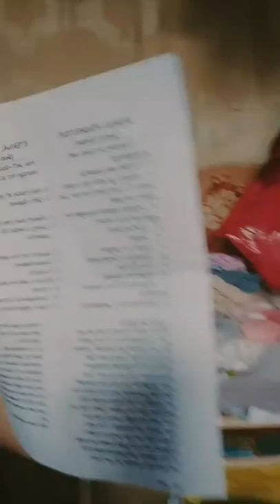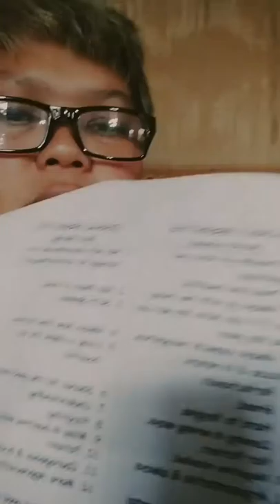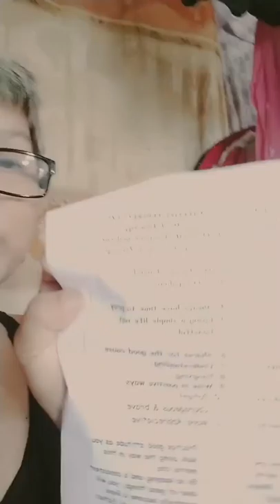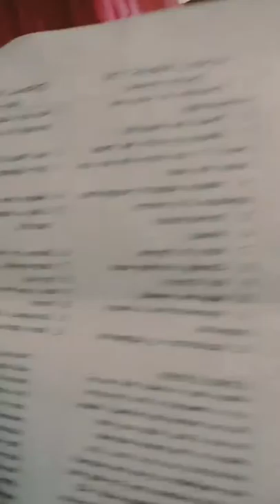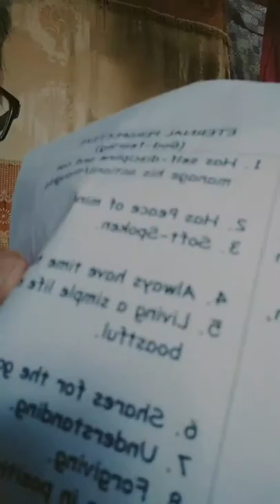THE TWO KINDS OF PEOPLE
This is only upon my own opinion at observation & life experience. This should be taken contractively & in positive understanding. Thank u po.

LoveUGuys😍😘🥰Keep smiling of